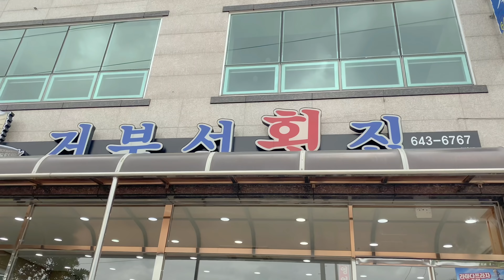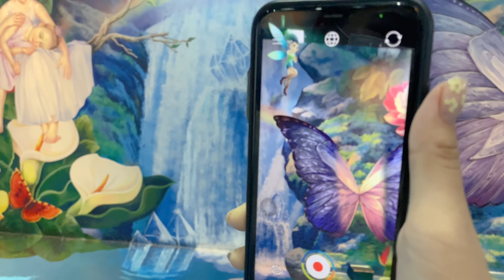A Trip to Yeosu | KOREA VLOG 🇰🇷 | 여수 여행브이로그 | 오동도, 케이블카, 아쿠아플라넷 | Part I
Hi guys, this is Part I vlog to Yeosu, and Part II is coming soon :))

- Intro from VITA app

Song: Going Crazy by S. S. Shim

SunnyVlog🐣